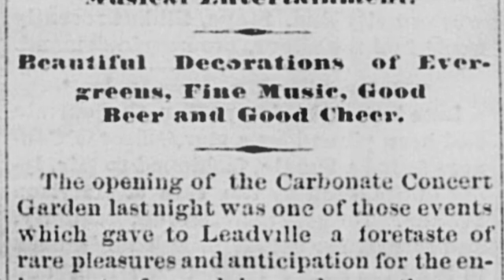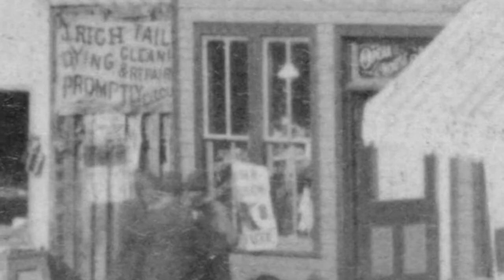A New Beer Garden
Listen in on what one newspaperman had to say about the opening of a new beer garden on Leadville's west side.

Photos generously sourced from the collection of Mr. W.A. Korn and scanned at marvelous resolution by Mr. F.M Mark.